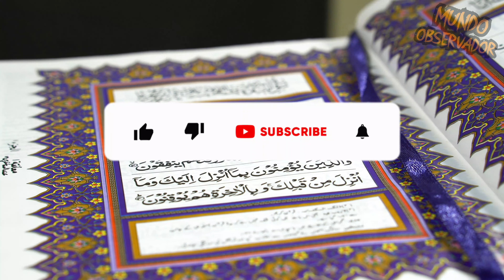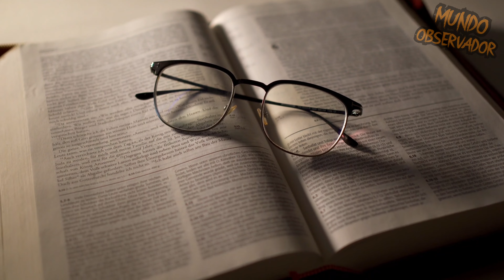Mitos y verdades de las Religiones Ortodoxas 👀🔍religion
En este video exploraremos su historia, creencias y prácticas tradicionales. Las religiones ortodoxas, ya sean el cristianismo ortodoxo, el judaísmo ortodoxo o el islam ortodoxo, tienen profundas raíces históricas y desempeñan un papel fundamental en la vida espiritual de sus seguidores.

En el campo religioso, se conoce como ortodoxas a aquellas religiones o vertientes de una religión que se adhieren a las tradiciones antiguas y rechazan las versiones más modernas o las reinterpretaciones del culto, prefiriendo ceñirse a la tradición religiosa “original”.
El cristianismo ortodoxo, por ejemplo, se originó en el este del Imperio Romano y se extendió a través de la Iglesia Ortodoxa Oriental. El judaísmo ortodoxo se remonta a los tiempos bíblicos y se basa en el estudio de la Torá y la observancia de sus mandamientos. El islam ortodoxo, por su parte, se basa en la creencia en un solo Dios y la sumisión a su voluntad, tal como se describe en el Corán.
Cada una de estas religiones ha experimentado cambios y evoluciones a lo largo de su historia. Por ejemplo, el cristianismo ortodoxo se dividió en dos ramas principales en el siglo XI, la Iglesia Ortodoxa Oriental y la Iglesia Ortodoxa Occiental. El judaísmo ortodoxo, por su parte, ha experimentado cambios en respuesta a los cambios sociales y políticos, mientras que el islam ortodoxo ha visto la aparición de nuevas ramas, como el wahabismo y el salafismo.
Las religiones ortodoxas comparten ciertas creencias fundamentales. Por ejemplo, todas ellas creen en un solo Dios y en la importancia de la oración y la adoración. También comparten la creencia en la existencia de un más allá, ya sea el cielo o el infierno.
Además, cada religión ortodoxa tiene sus propias enseñanzas y prácticas únicas. El cristianismo ortodoxo, por ejemplo, cree en la Trinidad, la divinidad de Jesucristo y la importancia del sacramento y la confesión. El judaísmo ortodoxo se basa en la observancia de la Torá y los mandamientos, mientras que el islam ortodoxo se rige por las enseñanzas del Corán y la sunnah.
La liturgia y las escrituras juegan un papel fundamental en la adoración ortodoxa. En la Iglesia Ortodoxa, por ejemplo, la liturgia es un ritual sagrado que se lleva a cabo en un altar separado del resto de la iglesia. Los servicios pueden incluir la lectura de las escrituras, la oración y la participación en los sacramentos.
En el judaísmo ortodoxo, la Torá es la fuente de la ley y la enseñanza, y se lee en la sinagoga durante los servicios. Los servicios también pueden incluir la oración, la lectura de otros textos sagrados y la participación en rituales como la circuncisión y la bar mitzvah.
En el islam ortodoxo, el Corán es la fuente última de la ley y la enseñanza, y se recita en la oración. Los servicios también pueden incluir la participación en la oración y la observancia de los rituales como el ayuno durante el mes sagrado del Ramadán.
Cada una de estas religiones tiene sus propias raíces y evolución única. Comenzando con el cristianismo ortodoxo, esta rama del cristianismo se originó en el siglo I d.C. con los apóstoles y discípulos de Jesús. A lo largo de los siglos, el cristianismo ortodoxo se expandió y se convirtió en la religión dominante en varios países de Europa del Este y Oriente Medio.
El judaísmo ortodoxo, por otro lado, se basa en las enseñanzas y tradiciones de la Torá y el Talmud. Tiene una historia que se remonta a miles de años, desde los tiempos bíblicos hasta la actualidad. A lo largo de los siglos, el judaísmo ortodoxo ha mantenido su identidad y prácticas tradicionales, resistiendo el cambio y la influencia externa.
El islam ortodoxo, conocido como el islam suní, se basa en los principios y enseñanzas del Corán y la Sunnah. Surgió en el siglo VII d.C. con el Profeta Mahoma y se expandió rápidamente en todo el mundo islámico. El islam ortodoxo tiene una rica historia de líderes y califatos, así como una diversidad de prácticas y escuelas de pensamiento.